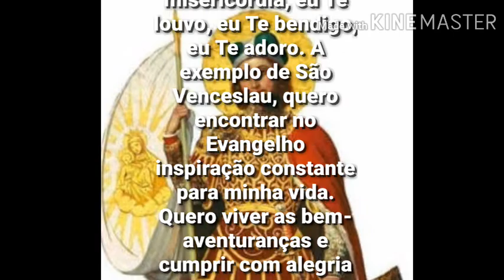São Venceslau - Santo do dia 28 de Setembro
ORAÇÃO a São Venceslau

Com fé hoje repetimos a oração para o santo do dia:

Ó Deus, Pai de bondade, Pai de misericórdia, eu Te louvo, eu Te bendigo, eu Te adoro. A exemplo de São Venceslau, quero encontrar no Evangelho inspiração constante para minha vida. Quero viver as bem-aventuranças e cumprir com alegria o mandamento do amor. Amém. São Venceslau, rogai por nós